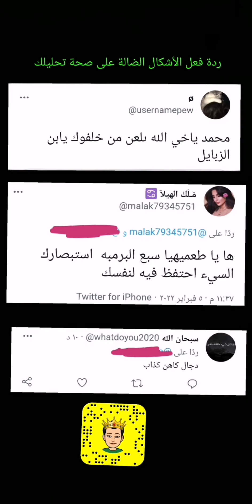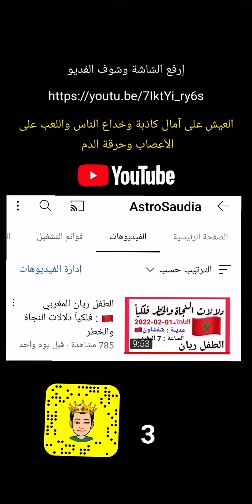تعليقات على حادثة ريان المغربي🇲🇦